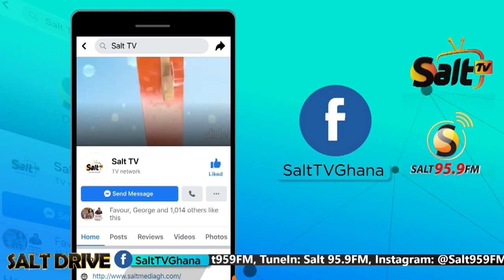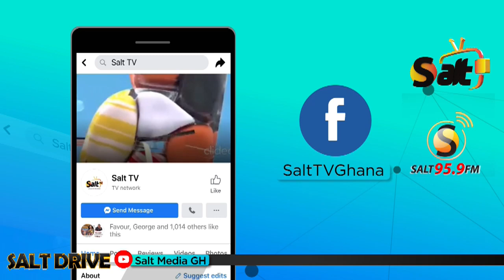APASKA ON SALT DRIVE WITH AKUA SIKA | 01/03/21